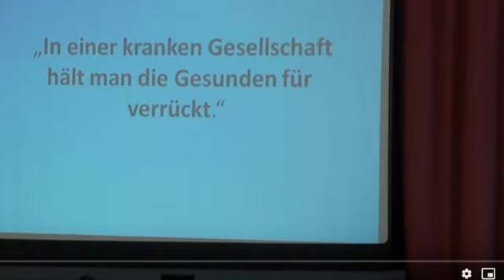In einer kranken Gesellschaft hält man die Gesunden für verrückt. Walter Häge zitiert Erich Fromm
Es ist kein Zeichen von Gesundheit, an eine von Grund auf kranke Gesellschaft gut angepasst zu sein. (Jiddu Krishnamurti)